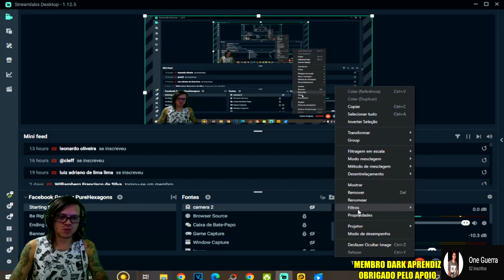●ABRINDO CAIXAS RARAS DO MULTIPLAYER E CAIXAS SECRETAS ANTIGAS 👁 Last Day On Earth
▬▬▬▬▬▬▬▬▬▬▬ஜ۩۞۩ஜ▬▬▬▬▬▬▬▬▬▬▬▬▬
💰 PicPay: @dolglas.bullet
💰chave pix para doação mercado pago:
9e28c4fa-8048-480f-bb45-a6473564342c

▬▬▬▬▬▬▬▬▬▬▬ஜ۩۞۩ஜ▬▬▬▬▬▬▬▬▬▬▬▬▬